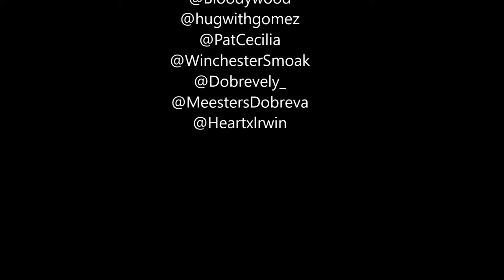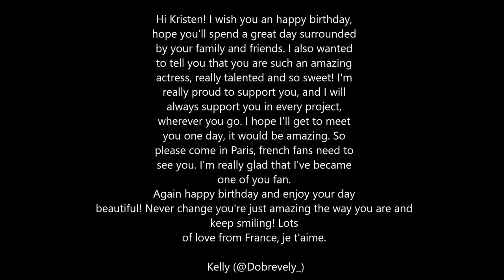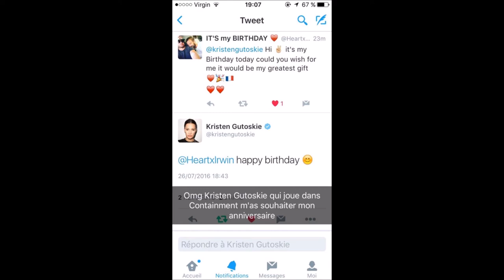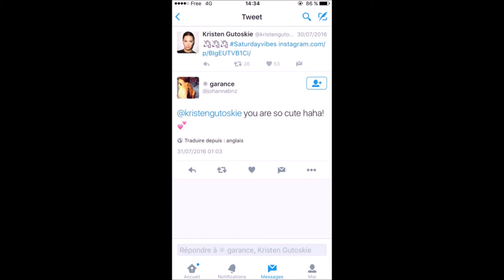Happy birthday Kristen Gutoskie ♥